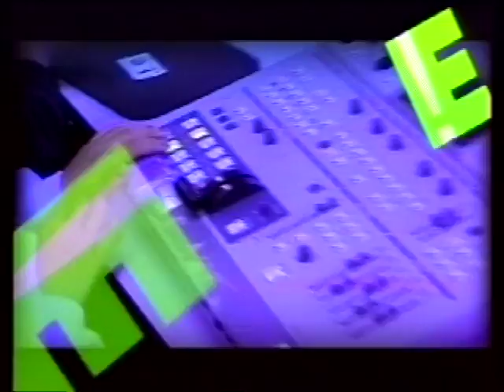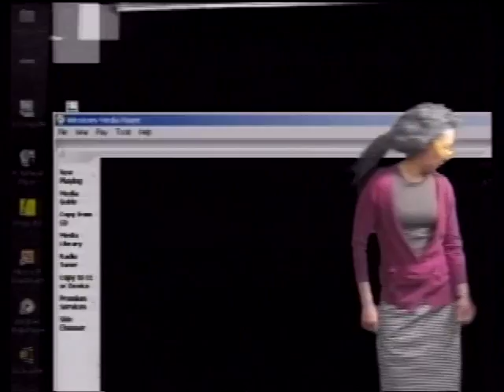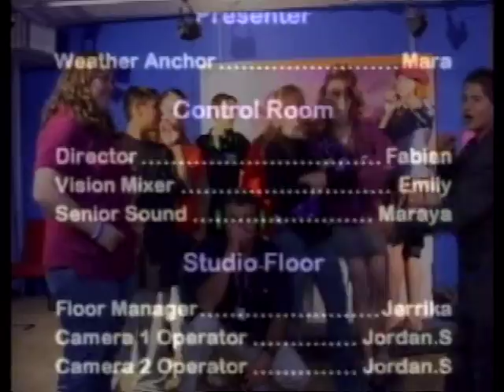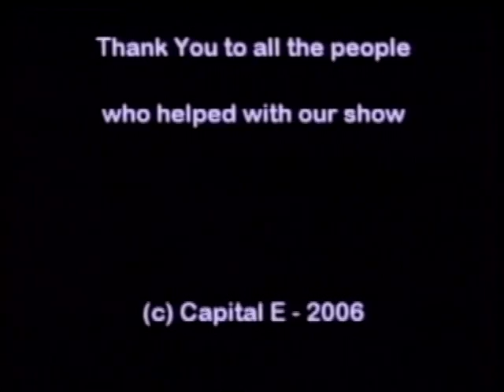people to people student ambassador in New Zealand